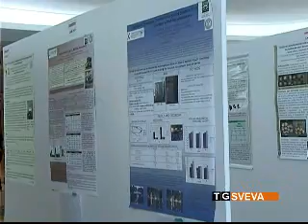Agricoltura e prodotti di quarta gamma: convegno a Trani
La comunità scientifica, proveniente da tutto il mondo, riunita a Trani per discutere di qualità e sicurezza alimentare dei prodotti di quarta gamma: confezioni di ortaggi e frutta pronti per il consumo.